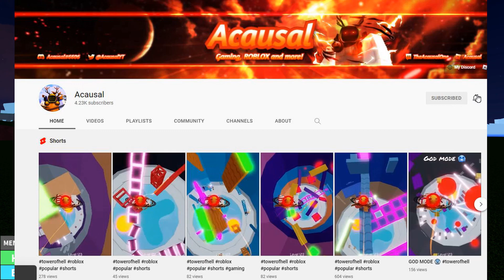HALLOWEEN EVENT/UPDATE OUT TODAY in Dragon Ball Rage! MAJOR New Feature + Info!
HALLOWEEN EVENT/UPDATE OUT NOW in Dragon Ball Rage! MAJOR New Feature + Info!

MORE DRAGON BALL RAGE VIDEOS HERE!

Song: iFeature - Dreamatic [Arcade Release]